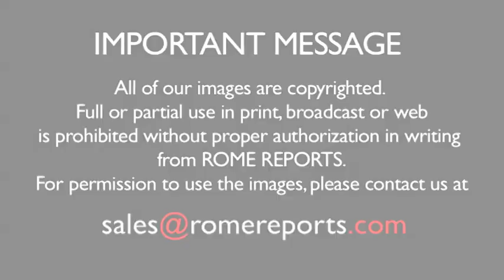Family leaves it all behind to become missionaries in Hungary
Daniel and Ana have six children. About a year and a half ago, they decided to pack everything and move to Hungary. It wasn't for a job, but instead to become missionaries in the Neocatechumenal Way. All the way from Spain they made Budapest their new home. .